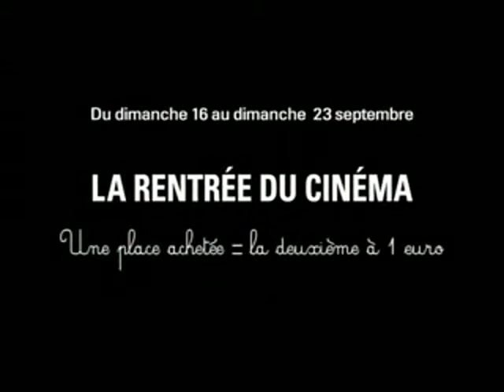La rentrée du cinéma - 2007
La rentrée, c'est pour tous!
Allez au cinéma et profitez de la magie du 7e Art.